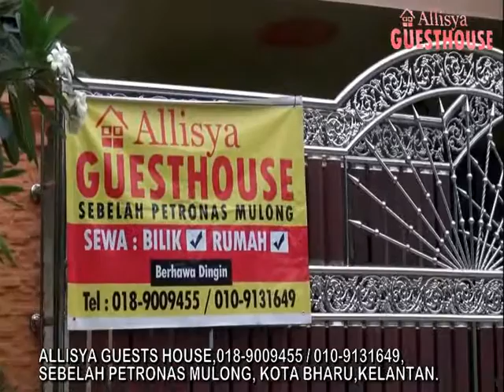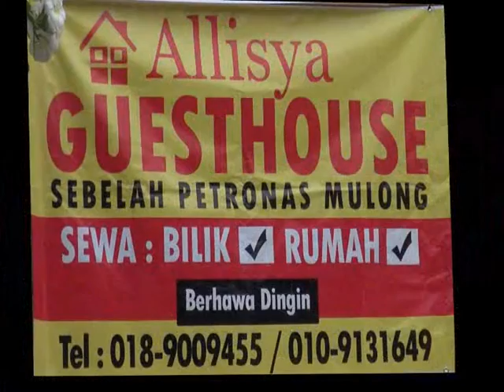Homestay Kelantan Allisya Guests House Kedai Mulong Kota Bharu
Homestay Kelantan Penginapan Terbaik Di Kedai Mulong Kota Bharu